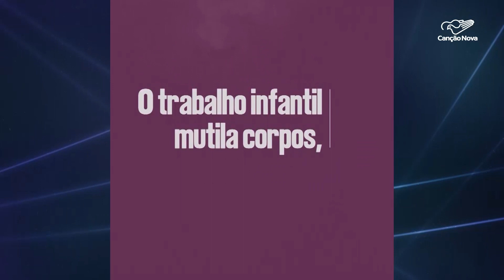Dia Mundial de Combate Contra o Trabalho Infantil é lembrado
Essa segunda-feira, 12, é o dia Mundial de Combate ao Trabalho Infantil. A data serve para conscientizar a população sobre a gravidade desse tipo de exploração. Segundo o IBGE, mais de 1 milhão e 700 mil crianças e adolescentes trabalham no Brasil. A Legislação brasileira proíbe o trabalho para menores de 13 anos.

Veja na reportagem de Flávio Rogério.
Imagens de Antonio Matos, Childfund Brasil, Reuters e Arquivo

Deus abençoe!